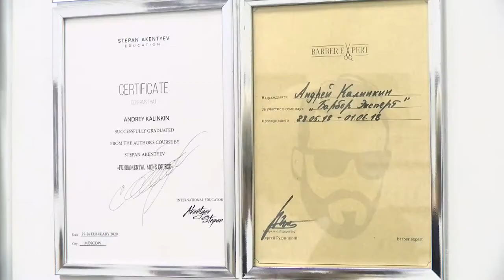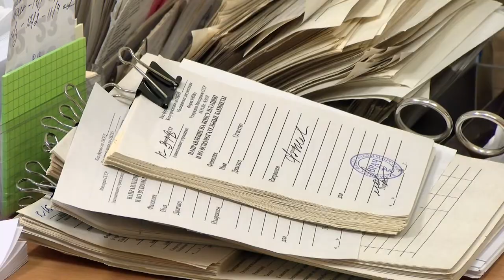Международный день охраны здоровья уха и слуха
Ежегодно 3 марта в мире отмечают Международный день охраны здоровья уха и слуха. Эта дата призвана привлечь внимание к проблемам людей, страдающих глухотой и тугоухостью.